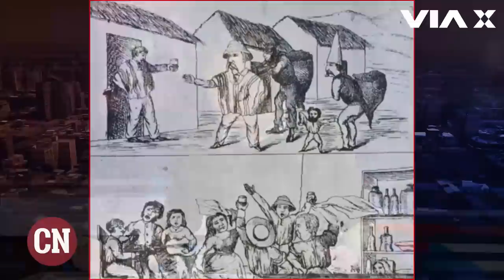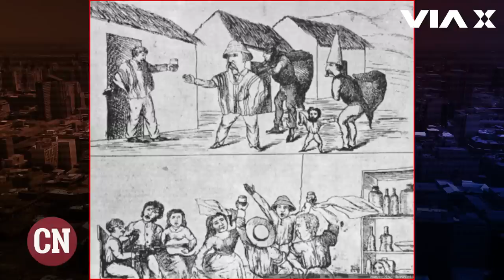"Campañas Sucias", Gonzalo Peralta en Cadena Nacional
A solo días del Plebiscito de Salida del próximo 4 de septiembre, ya hemos visto una gran cantidad de fake news y acciones truculentas en las campañas. Pero esto no es algo del último tiempo, en la historia de nuestro país hemos observado grandes situaciones que revelan cómo opera la política chilena en estos contextos. El profesor Gonzalo Peralta nos cuenta sucesos parecidos, precisamente los de 1876 y 1938, en la primera parte de este capítulo de “Campañas Sucias”.